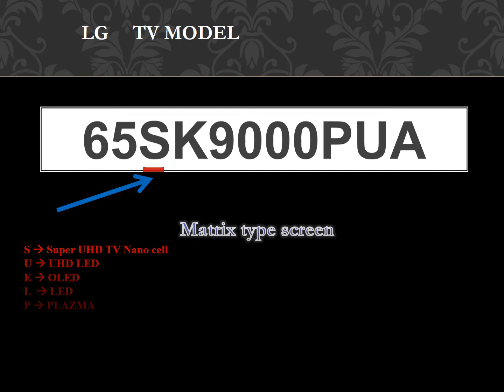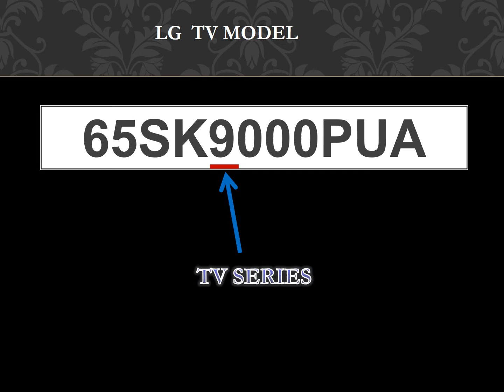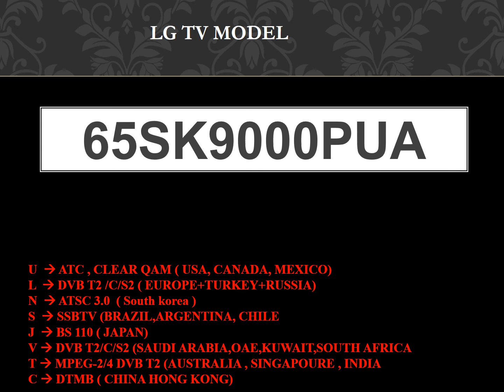How to find LG Tv MODEL Codes - Explanation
For LG NanoCell/Super UHD TVs released from 2017 onwards, they can be broken down into several sections:

Screen size
Screen type
Year
Series
Model
Modifications
Three letter code
The first digits refer to the screen size, followed by the screen type (S = Super UHD, N = NanoCell), and the development year (2018 = K, 2019 = M, L appears to have been skipped).

The next number is the series and then the model within that series. Usually the higher the number, the better the specs.

As with the OLED line, there’s a three letter code referring to the region/type, tuner and design.

Let’s use LG’s first 8K LCD TV, the LG 75SM9900PLA, as an example:

Screen type – Super UHD
Year  – 2019
Series – 99 (8K)
Model  – 5
Modifications – 00
Three letter code – PLA
2020
LG has reto NanoCell product code for TVs released in 2020 can likewise be broken down into four sections:

Size (inches)
Display type
Model number
Three digit code
For example, the recent 65NANO906NA, can be broken down as:

Size: 65
Display: NanoCell
Model number: 90
Three digit code: 6NA (region, tuner, design)